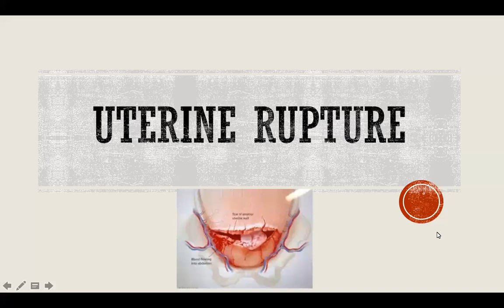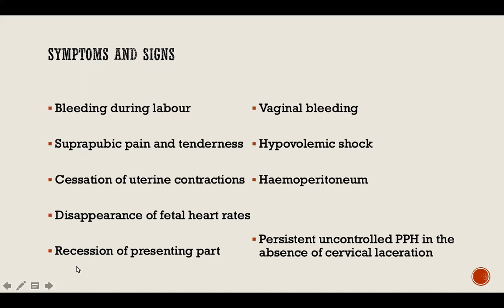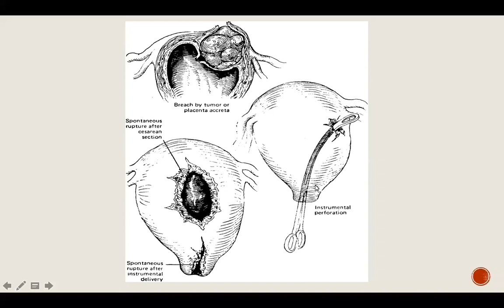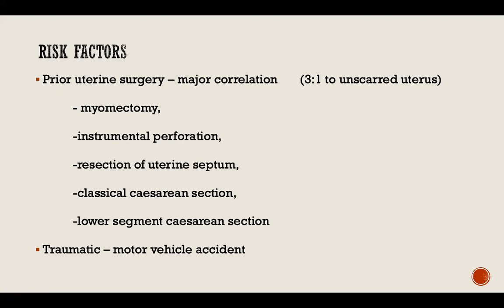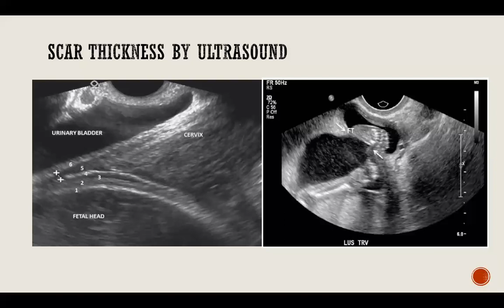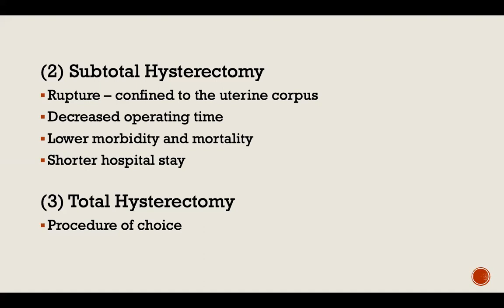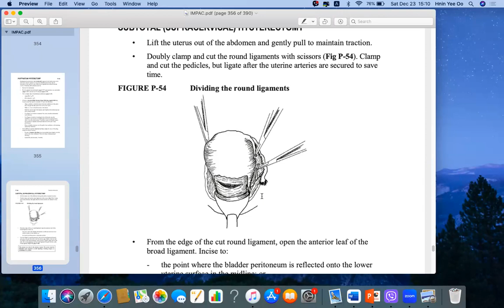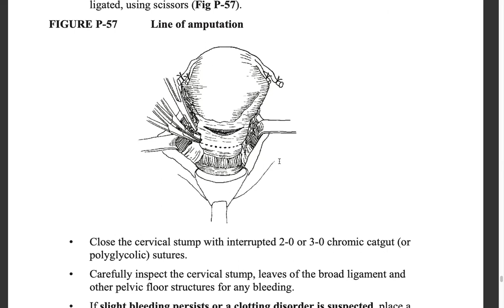Obstetric Emergencies Part 1- Day 6- Uterine Rupture